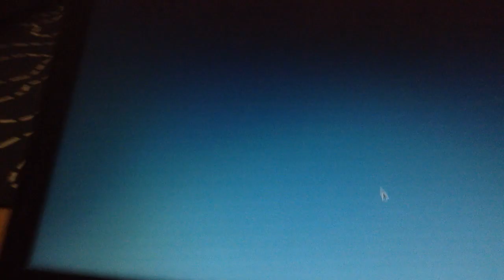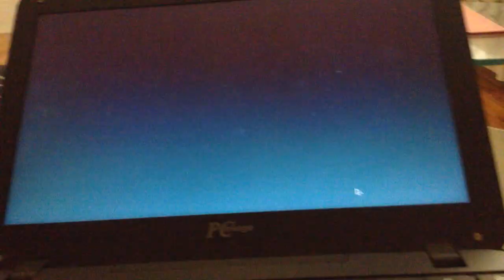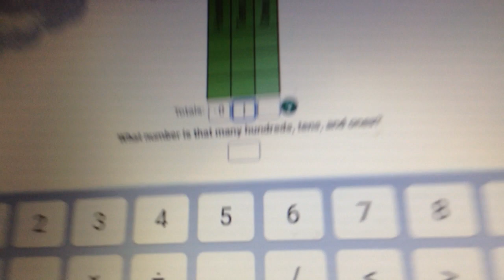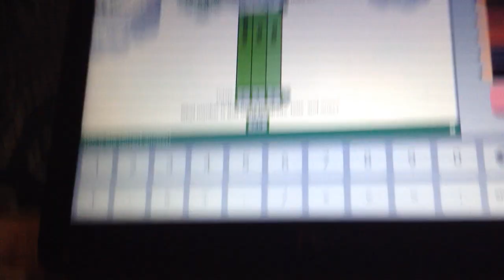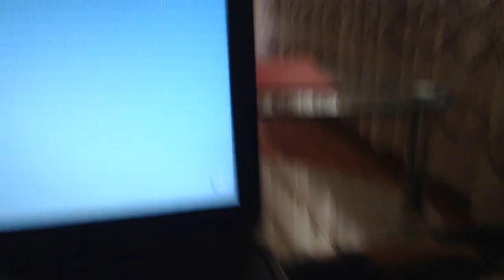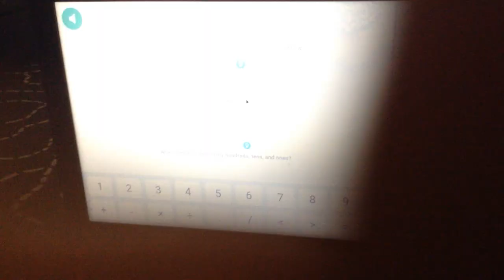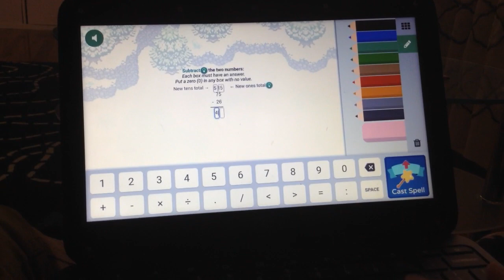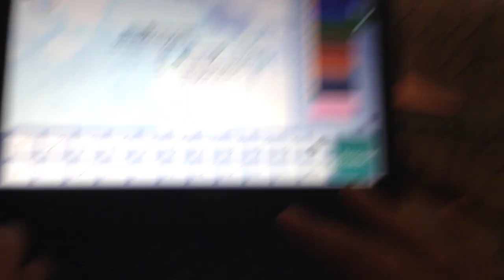The old gameplay with Therese of prodigy!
This video may say it is published in the 20 march 2021. That is right but instead the video was made in around about 26 May 2020. With those chromebooks, we borrowed them because our other computers were mucking up. But since we now bought an M1 chip Macbook air space grey 16GB 1TB, we did not need those chromes. Hope you like the video!